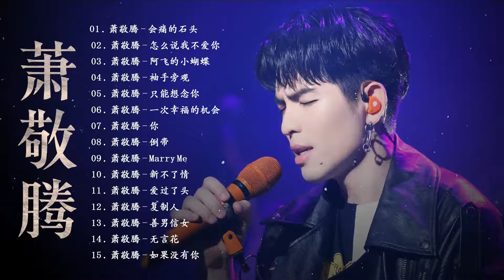Jam Hsiao New Songs 2021－新歌 萧敬腾 最好的歌 － 那些年、愛你、勇氣 ,十年 聽著這些好聽情歌‧ 就是非常喜歡暖暖的旋律 Hits Taiwan Pop Songs